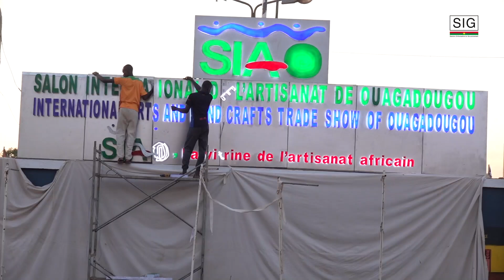SIAO 2024 : le comité national d’organisation fin prêt à recevoir les artisans du monde entier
Le ministre de l’Industrie, du commerce et de l’artisanat Serge Gnaniodem PODA a visité le lundi 21 octobre 2024, les stands prévus pour accueillir le prochain Salon International de l’Artisanat de Ouagadougou (SIAO). Cette visite s’inscrit dans le cadre des préparatifs de la biennale de l’artisanat qui se tient  à Ouagadougou du 25 octobre au 3 novembre 2024.

Le ministre de l’Industrie, du commerce et de l’artisanat Serge G. PODA a pu constater de visu l’état d’avancement des travaux sur le site d’accueil  du SIAO, prévu à Ouagadougou du 25 octobre au 3 novembre 2024, sous le très haut patronage du Président du Faso, le Capitaine Ibrahim TRAORE. A quelques jours de  ce grand événement, le ministre en charge de l’Artisanat s’est  entretenu avec le Comité national d’organisation afin de faire le point sur l’état d’avancement des préparatifs de la biennale de l’artisanat africain. A ce jour, le Comité national d’organisation avance un taux de réalisation de plus de 90%, il ne reste que quelques recadrages à faire pour accueillir environ 400 000 visiteurs sur le site du SIAO.

Pour le ministre Serge PODA, cette 17ème édition du SIAO réserve aux festivaliers beaucoup d’innovations telles que les ateliers vivants qui permettront aux festivaliers de voir de visu comment une œuvre de l’artisanat burkinabè et africain est produite ; le SIAO kids dédié aux enfants qui viendront sur le site et la plateforme e-SIAO qui permettra aux artisans de réserver leurs stands en ligne, ainsi qu’aux visiteurs de réserver leurs tickets en ligne.  « Toutes ces innovations ont été prises pour créer un cadre harmonieux, un cadre de facilitation de l’accès au Salon et permettre au Salon en tant que tel de s’exporter davantage et être accessible », a-t-il souligné. Outre ces innovations majeures, le ministre en charge de l’Artisanat a indiqué que des mesures sécuritaires et d’hygiène ont été prises pour assurer un bon déroulement du rendez-vous de  l’artisanat africain.